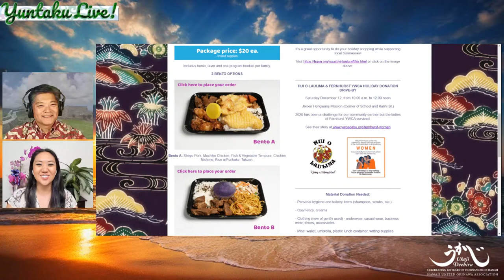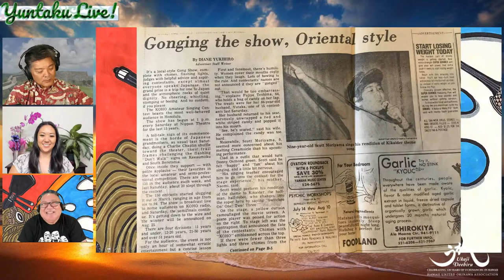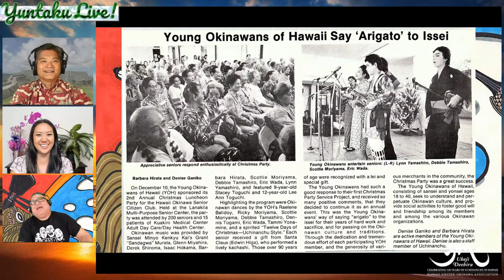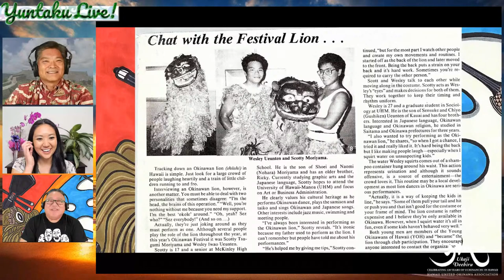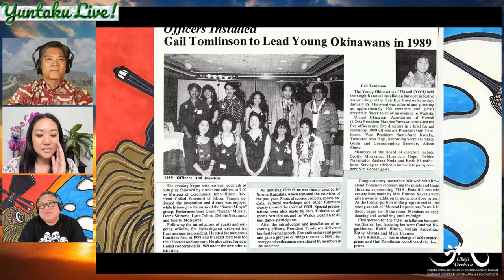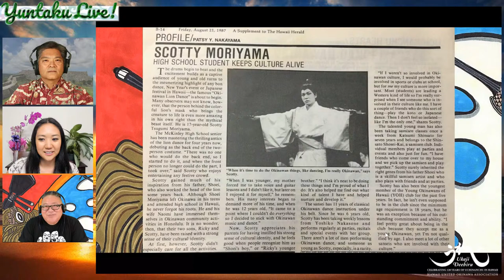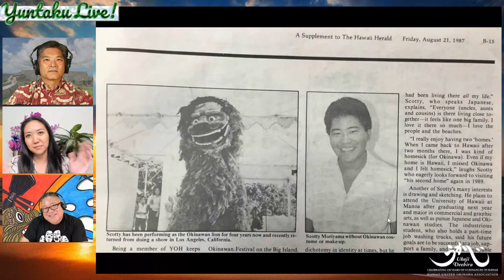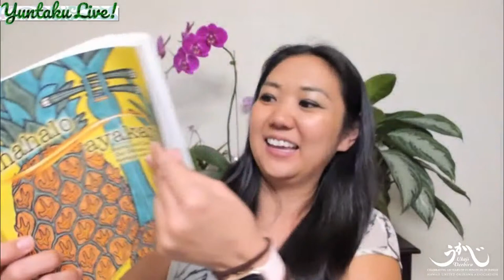HUOA Yuntaku Live! Ep 32 - Scotty Moriyama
Join us for our Yuntaku Live episode 32! A live broadcast talk story and music show, featuring a very special guest, Scotty Moriyama! Scotty is a talented local Sanshin musician, artist, and Okinawan dancer who comes from a family of talented Okinawan artists. Scotty is also a former member of the local Okinawan minyo and pop group, Namikaji!  We are extremely excited to have him on our show to share stories about his life, his Father, and share his music live!

When: Tuesday, 12/8/20 @ 7 pm HST
Where: We will be simulcasting to the "Hawaii United Okinawa Association" Facebook and Youtube Page!

Watch us live on the day and time noted by going to the HUOA Facebook or Youtube channel page and clicking on this link or come back and watch later.

Thank you for tuning in and we hope you are enjoying it! This is a casual show and we want you to feel like you are in the living room with us and yuntaku (talk story). Our goal is to continue to bring positive vibes and Okinawan energy to you through Okinawan performances!

Please stay well and safe.